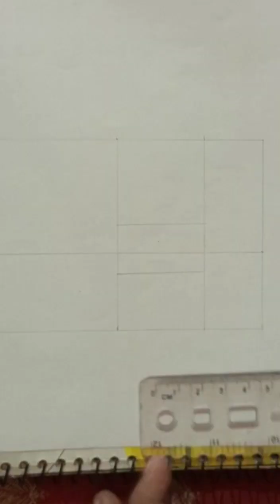How to draw smiley face 🙂- stap by stap// pencil scatch for beginners, plz subscribe like comment 🤗🤗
Asalam u alikum, my all friends..🤗🤗
About me_😊😊
If you're new, Hi, my name is jwryH! On this channel I always try to show the easiest way of scatch, drawing, painting, crafts, cooking, hear style, ideas, make up, hear caring, jowellry, silly, mehndi designs, nail polish and selling anything.🤗🤗🤗
From here you can improve your scatch drawing and all atoms skills . Hope you enjoy my videos and find them helpful. ☺️☺️☺️
I started uploading my all videos from, Jul-20,2022 and I have been getting a lot of love and sport. 🥰🥰🥰

_Instagram:
I'm on Instagram as @fashion_blogging_1. Install the app to follow my photos and videos.

*_Thank you___🤗🤗🤗🥰🥰🤗🤗🥰🤗